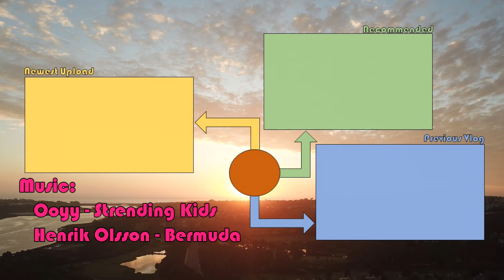The End is Near... | Weekly Vlog #96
Hey Guys! Welcome to Weekly Vlog number 96! For today's vlog I give you a little bit of an update as to what the future of the vlogs will be and what you can expect to come in the near future. There is not really any action in this video, but fear not because later this week you will have access to two separate but hopefully really cool videos that you will be seeing a lot more of in 2020. Thanks for your continued support, and even though some of these videos have not been too exciting, it's been a great experience for me and I hope it has been an equally fun experience to watch each and every one of these videos and how my life has changed thus far.